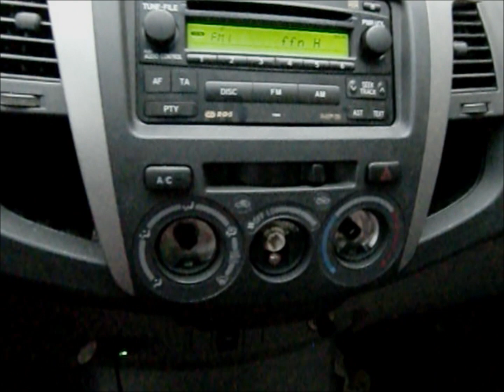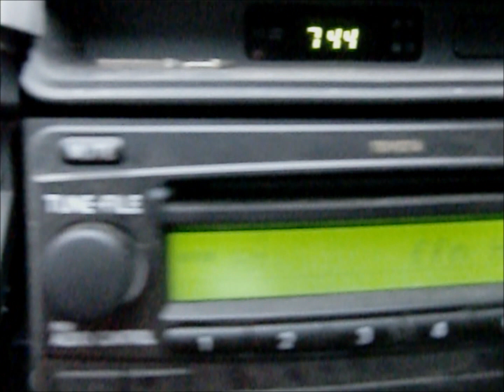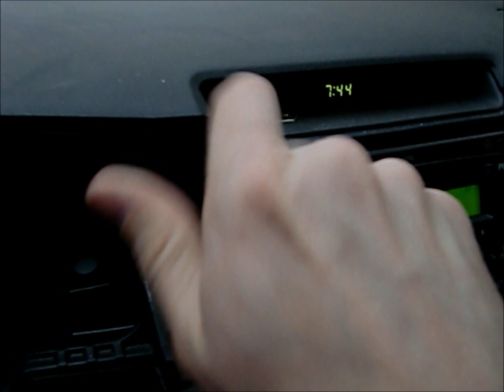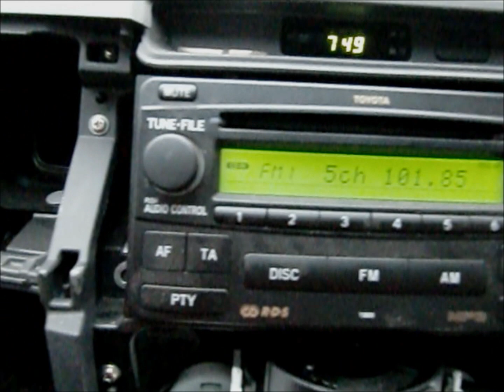Toyota Hilux radio head unit removal remove / Radio ausbauen tauschen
Short tutorial, how to remove (deinstall) the original radio of a Toyota Hilux / Kurze Anleitung, wie man das originale Radio aus einem Toyota Hilux entfernt (entfernen, ausbauen, deinstallieren)

Here you can buy a Toyota Hilux navigation radio